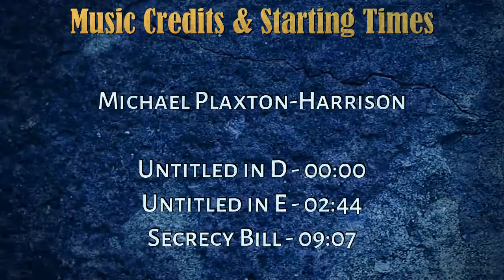Michael Plaxton-Harrison - Guitarist, songwriter, producer & arranger (Part 1/2)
(See a list of Topics discussed below)
Hi, I'm Mijaelle and in this interview series I chat to Michael Plaxton-Harrison, a solo guitarist (left handed) and a member of bands 'Some Grow Young' and 'Greedy Greg'. He has a background in classical and contemporary music (having studied up to grade 8 guitar) and is always expanding his musical horizons. He has performed at festivals like Oppikoppi and Guitar Giants. He's a fun creative guy and I hope that you enjoy!

Topics discussed in this video:

1. When did you first pick up a guitar and is your musical background?
2. How have your dreams as a kid changed musically?
3. Would you like to be a full time musician and what challenges have you overcome to get to the point that your are at now.
4. Why is it important to remain a solo act and to be in bands
5. will you be releasing a solo album?
6. How do you choose which songs go into your set and which go to the band?
7. Breaking out of your creative box
8. who would you want to jam with (dead or alive)
9. A new Greedy Greg and why Michael chose to stay with the band after Steve left.
10.Greedy Greg's new drummer Max Liebenberg
11. A live EP from Greedy Greg